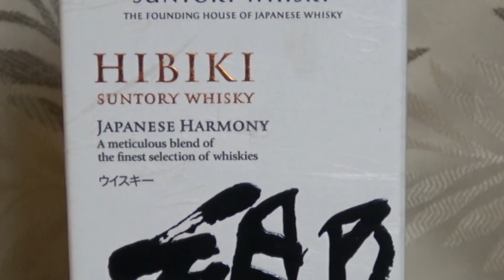Stories of Greatness - Daniel Mendoza pt 3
Daniel Mendoza was one of the greatest fighters of the pugilistic era.

A middleweight at best he dominated the world of boxing for many years.  His story is one of the most interesting ever told.  Here is Part 3.